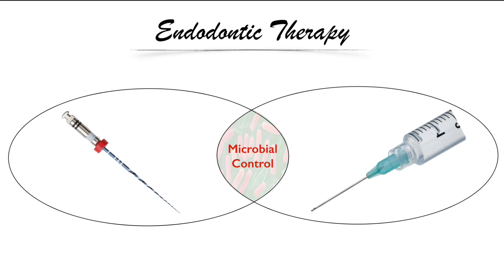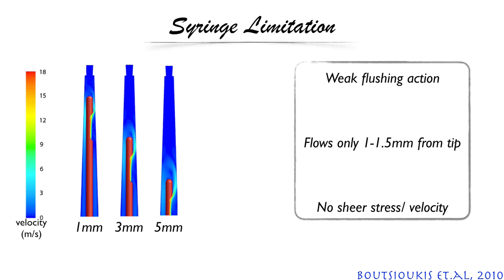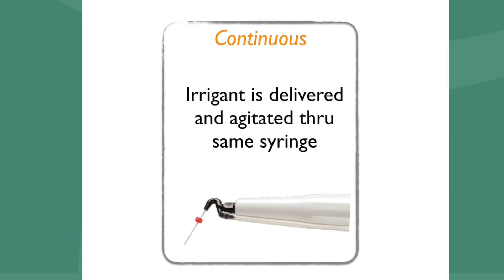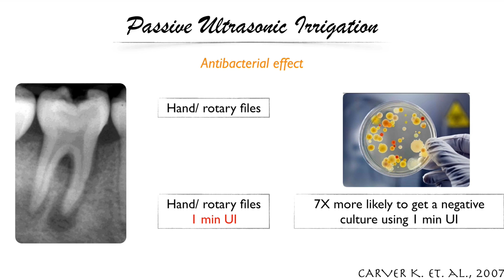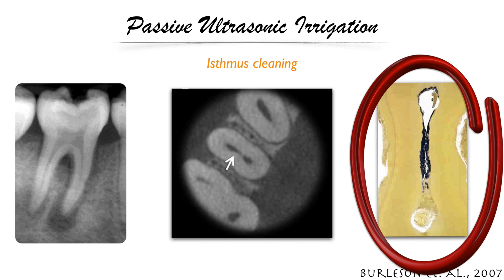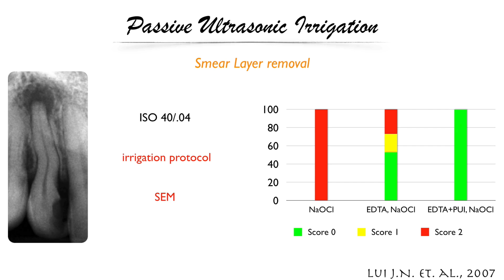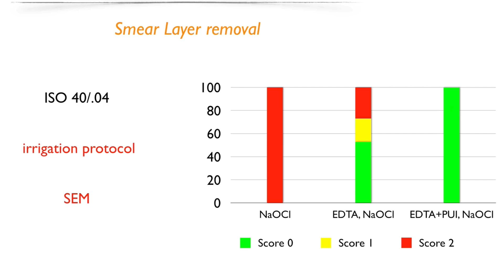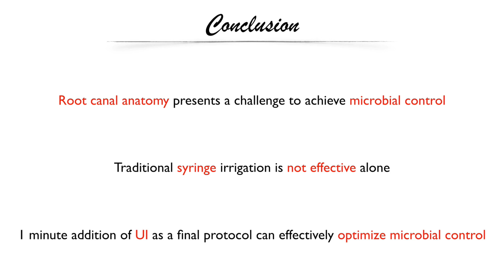Ultrasonic Irrigation interview with Dr Chafic Safi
An interview with RWE faculty Dr. Safi on passive ultrasonic irrigation
If you're a Pro Member of RWE website you can instead watch this video for 1 C.E. credit by clicking